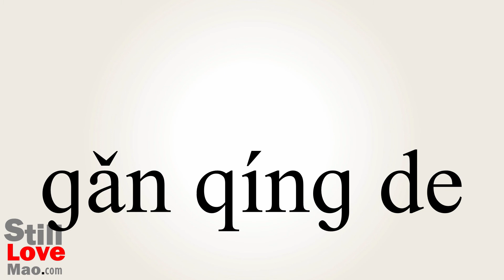How to Say Passionless in Chinese